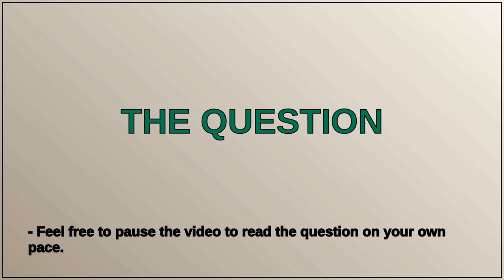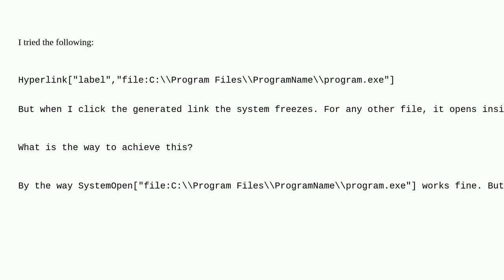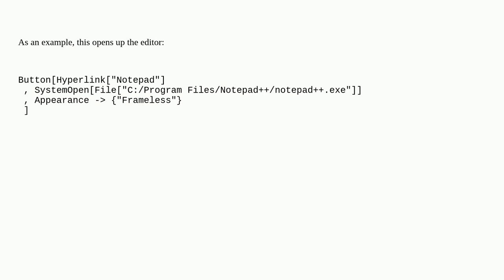Mathematica: How to create a hyperlink to an executable?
How to create a hyperlink to an executable?

A special thanks goes out to the community

  front-end hyperlink notebooks